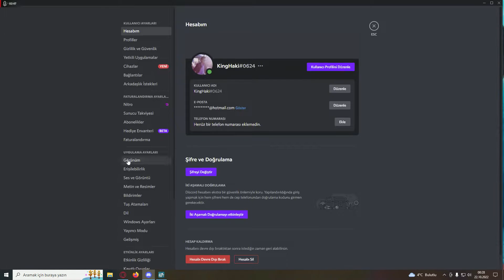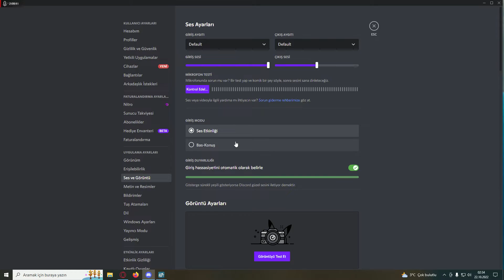RAFT SURVİVOR 1.BÖLÜM TÜRKCE [DOMUZ AVLADIK ADALARI FET ETTİK]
Herkese selam arkadaslar hepiniz hoşgeldiniz sefalar getirdiniz bugun sizler ile yepyeni bir oyun incelemesi yapıyoruz oyunun ismi Raft Survivor   ile karşınızdayım..iyi seyirler abone olup begenıp destek olursanız cok sevinirim...teşekurler..HerKonuda Yardımcı oLmaya Calışırım..İletişim İcin: